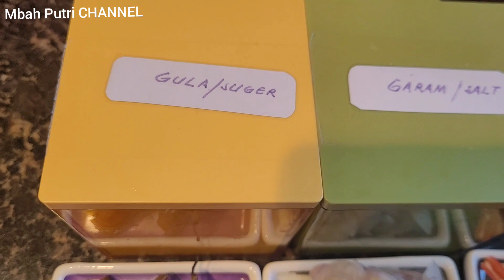Bahan emang tidak menarik tetapi rasanya yang menarik guys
Hai teman-teman dimana saja berada Asalamualaikhum Wrb Selamat berjumpa dengan Mbah Putri lagi ya.
Teman-teman divideo kali ini mbah Putri mau bagi-bagi resep yang amat sangat sederhana yaitu Lodeh kacang panjang telur puyuh tahu gembos bumbunya simpel rasanya sedap rasanya mantap dan bahannya jg mudah didapat. Kalian kepingin tau bagaimana cara mbah putri masak. silahkan simak video mbah putri sampai habis biar tau bagaimana cara mbah putri memasaknya dengan hasil yang maksimal enaknya. Dan dibawah ini juga mbah putri sebutkan bahan dan bumbunya.

Bahan-bahan:
1.  kacang panjang
2.  telur puyuh
3.  tahu gembos/ tahu goreng
4.  lombok merah

Bumbu-bumbu:
1.  gula
2.  garam
3.  bawang putih
4.  bawang merah
5.  daun Salam
6.  cabe rawit
7.  bumbu lodeh dr racik.
8.  santan Kara
9.  minyak goreng secukupnya
Nah itulah bahan dan bumbunya teman-teman selamat mencoba dan semoga video mbah putri bermanfaat bagi kalian semua.
Terima kasih teman-teman atas dukungan kalian semua dan bagi teman-teman yang baru menemukan channel mbah putri, mbah putri ucapkan selamat berkenalan dan selamat bergabung semoga kalian suka dengan video² mbah putri. Sambil menonton video mbah putri pastikan tekan tombol yang ada dibawah video ini.
Terima kasih

Wasalamualaikhum Wrb.